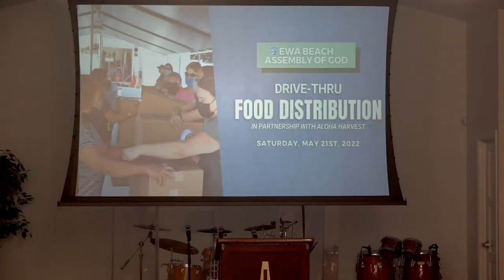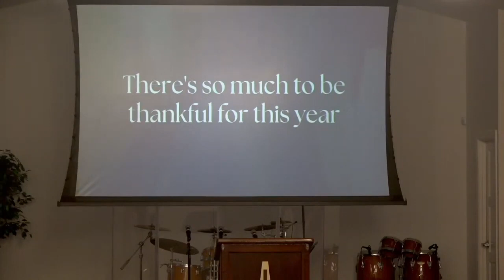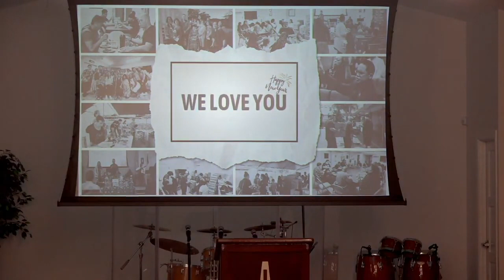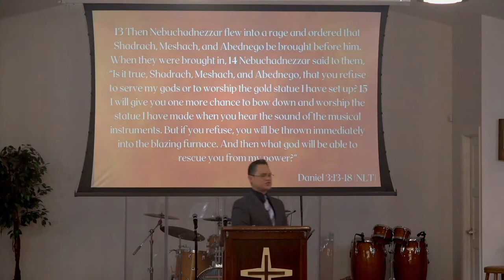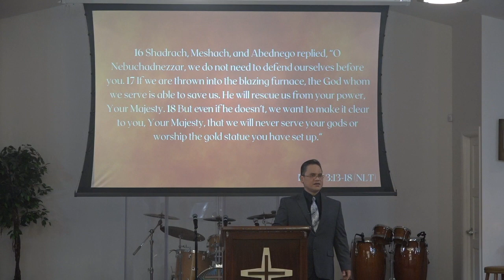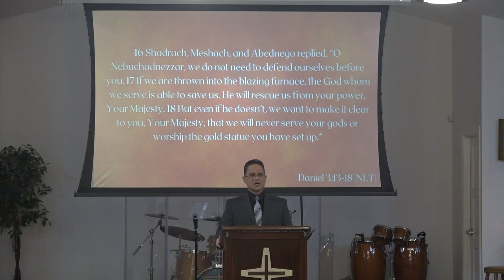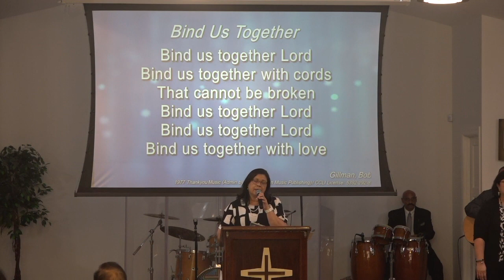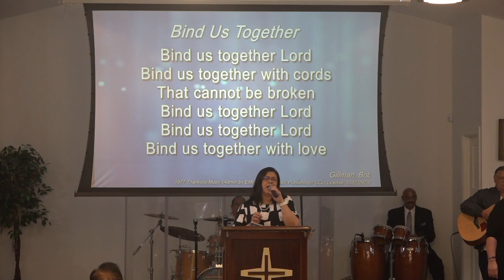"Trusting God Even If..." (Pt. 1) - Pastor Chevis English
Happy New Year from Ewa Beach Assembly of God Online!

*This video was edited due to technical difficulties during our live service. Mahalo.*

Join us!
Sunday School - 8:00 AM
Sunday AM Service - 9:30 AM
Sunday PM Service - 6:00 PM